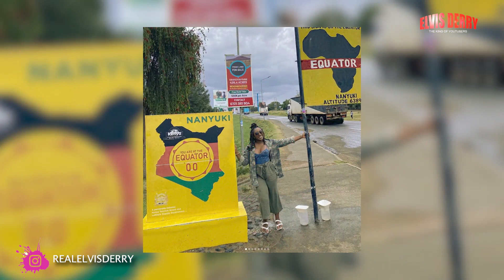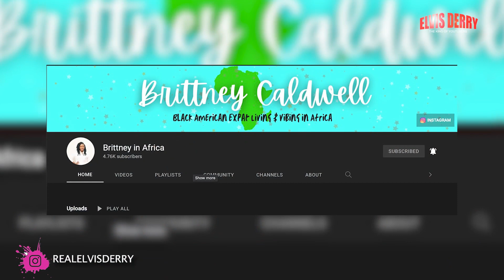Why I Call Africa Home After Moving From America (Brittney in Africa)